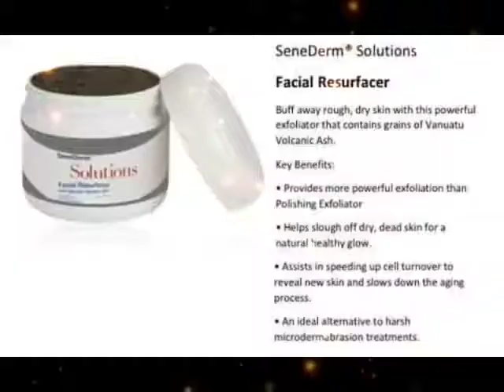SHEERSENSE is more than just AMAZING lipstick!